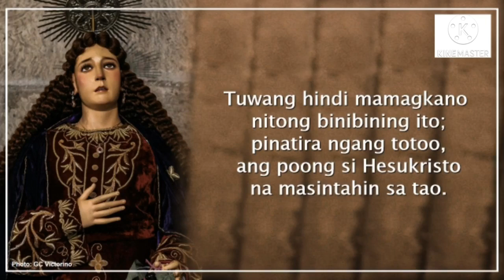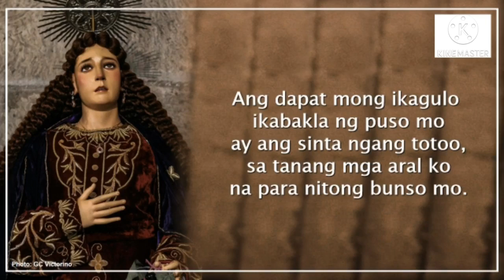PASYONG MAHAL | SANTA MARTA NG BETANIA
"Ang pagdalaw ni Hesukristo sa tahanan nila Marta"

Umawit: JM Dolom
Musika: Anonymous
Larawan: Gabriel Cedrick Victorino

*Sa ikaapat na talata, pinalitan ang "...ni Magdalenang nariyan" ng "...ni Mariang naririyan." Ito ay upang itama ang katesismo na Maria ang pangalan ng kapatid ni Marta at hindi Magdalena.